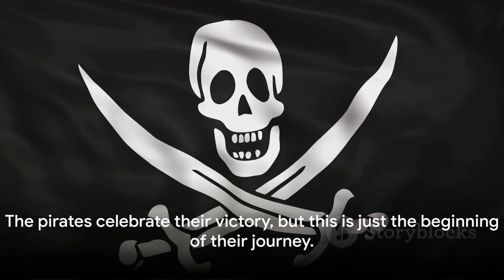The Pirate Saga: A Journey of Blood, Treasure and Betrayal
Embark on an exciting journey with the pirates! Discover life aboard a pirate ship, the epic battles on the high seas, the never-ending search for treasure, and the unwavering camaraderie between these coastal brothers. Explore the history of piracy, from its origins to its downfall, and delve into the Golden Age of Piracy, a period of adventure and freedom.